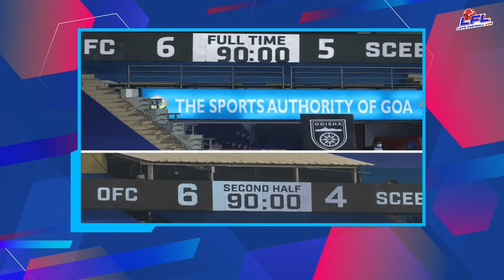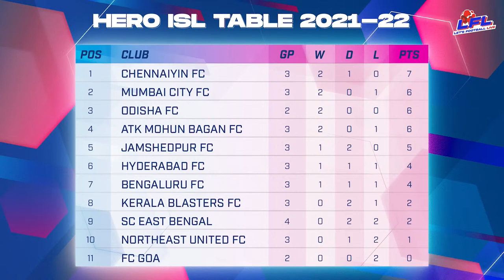The Let’s Football Live Show with Jamshedpur FC's Greg Stewart!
The Let’s Football Live Show, featuring Shaiju Damodaran, Pulasta Dhar, Kaushik Varun and Suyash sees an appearance by Jamshedpur FC's new Scottish signing Greg Stewart! The crew looks back at the key talking points from the week gone by in HeroISL 2021-22, while Greg Stewart speaks to them about opening his account for Jamshedpur FC, his time at Rangers, and much more!